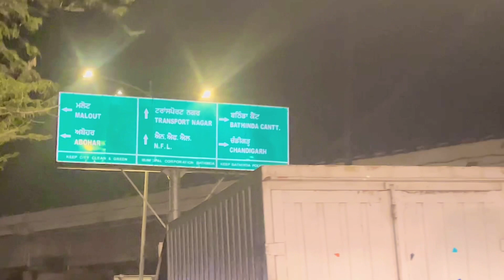Shinda Gagan Vlog-1 | New Vlog | Diwali ਤੇ ਛਿੰਦੇ ਨੇ ਲਾਤੀ ਪਟਾਕਿਆਂ ਦੀ ਸੇਲ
Diwali
Happy diwali
Diwali videos
Diwali vlog
Dhanteras
Shinda adiwal new vlog
Shinda gagan new vlog
New vlog
Shinda gagan
Shinda
Gagan
Punjabi vlog
Couple vlog
Travel couple